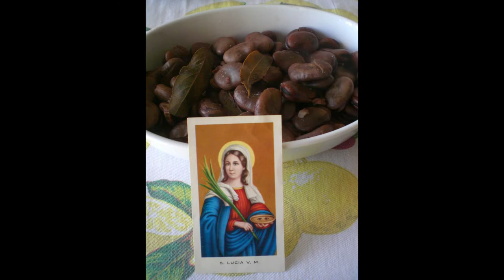PIAZZA DEL POPOLO in rete con Franco Rinaldi e le tradizioni del Natale